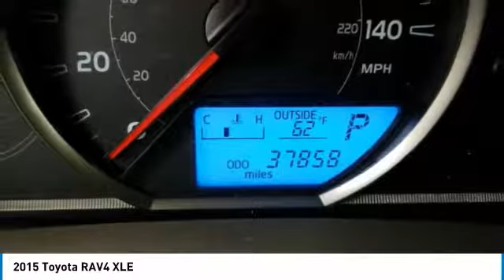2015 Toyota RAV4 168223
2015 TOYOTA RAV4 Windsor Locks, CT
Stock# 168223

NO SALES PEOPLE! Off The Shelf Pricing Under powertrain warranty! OPEN 6 DAYS A WEEK 10AM-6PM MON-SAT! We make car buying simple All trades wanted, Fast Financing, Digital Dealership, Price Driven, No Sales People but our staff is here to be as informative and helpful as possible. ** Out of state residents, pay sales tax only applicable in your state of permanent residence. We can register cars in all 50 states! Full Disclosure,tax,plates $486.00 Dealer doc fee additional. Not payable to the state of CT. No charge for new brakes and filters and   CERTIFICATION   No Hidden Fees 150 plus units. Multiple finance programs available, regardless of credit history! -BACKUP CAMERA, BLUETOOTH, SUNROOF / MOONROOF, SATELLITE RADIO, AND CHROME WHEELS- This 2015 Toyota RAV4 XLE is Pyrite Mica, which is a very popular and great looking color combination! Easy financing for every situation and budget! Buy with confidence knowing CARite of Ct has been exceeding customer expectations for 4 years and will always provide customers with great value! Better Business Bureau Rated! Still under manufacturers powertrain warranty! File photos used. We are located at: 501 North Street, Windsor Locks, CT 06096.CARite of CT does not guarantee a recall free car. Over 5,1OO CARS SOLD